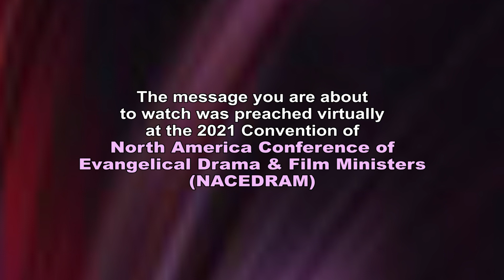AGENTS OF REVIVAL - Video Teaching by Bro 'Shola Mike Agboola at NACEDRAM Conference 2021 // Sermon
In this message, Bro Mike Agboola teaches that REVIVAL is actually an EXPERIENCE and not a mere OCCURRENCE. He goes ahead to unravel the Identities of True Agents of Revival.